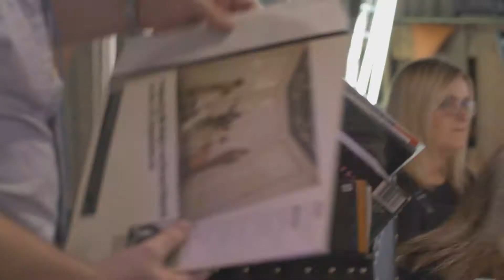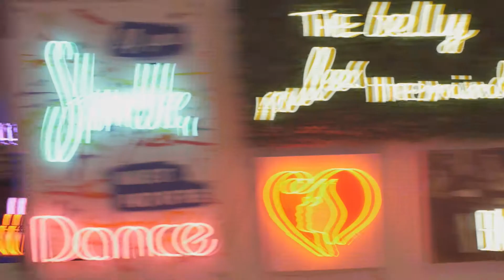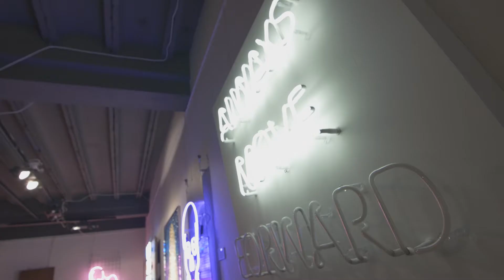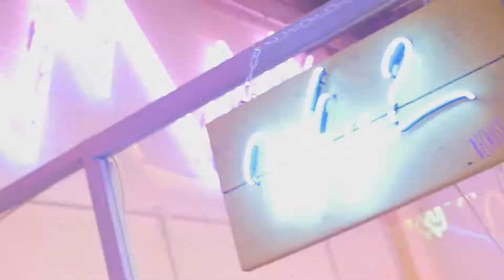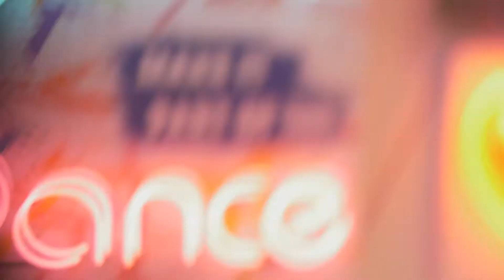Everything is coming up Neon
Bolton-based Neon Creations take advantage of fully-funded manufacturing support to reduce production lead times and increase sales.